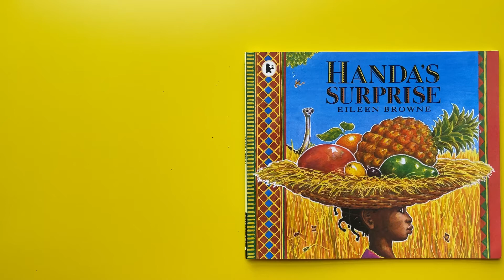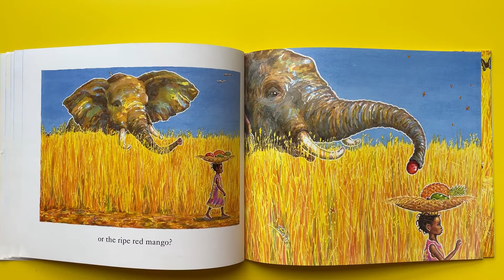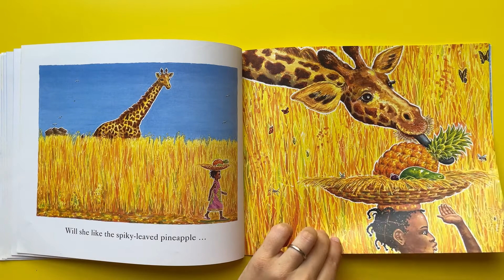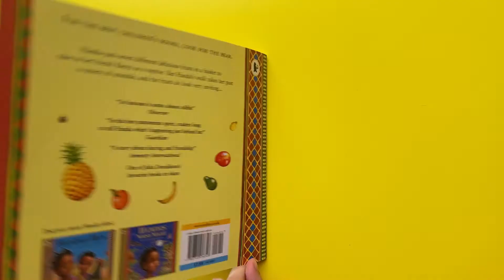HANDA'S SURPRISE. Сюрприз Ханди. Eileen Browne. Читання англомовних книг українською | Ksana Reads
Читаю для доньки.
Авторський переклад з англійської з додатковими коментарями малюнків.